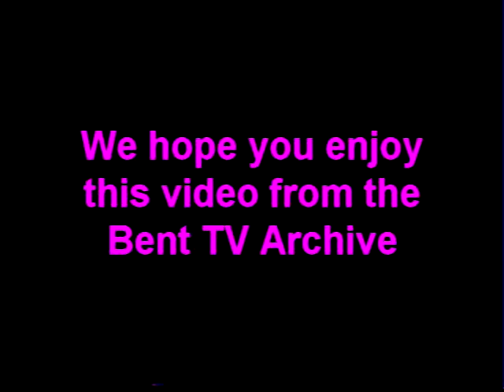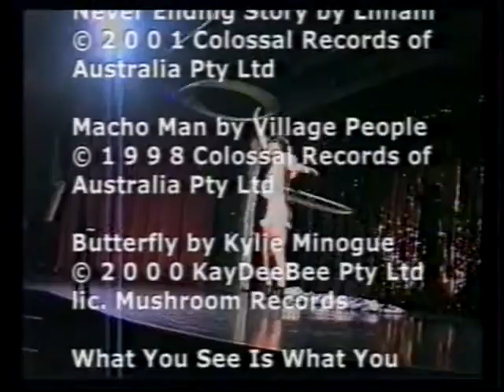Bent TV Archive: SQ S31 Ep9 10SEP2001 (Lynn Gordon)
Squeal S31 Ep9 – 10 SEP 2001
Squealers: Paul Eglinton, Peter O'Grady, Troy Ware, Monique venderVeen, Sally Goldner, Lucy Loose Box, Ross Jacobs.
Guests: Lynn Gordon.